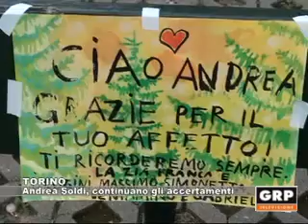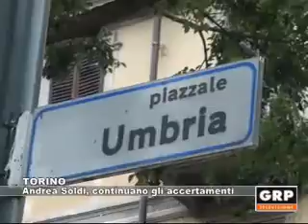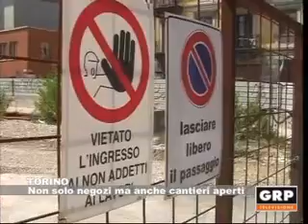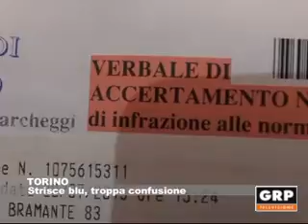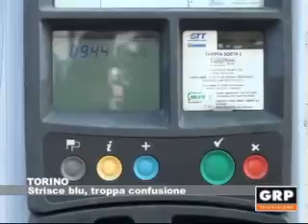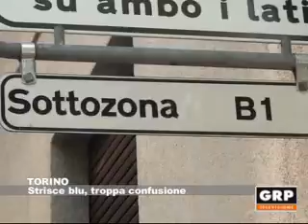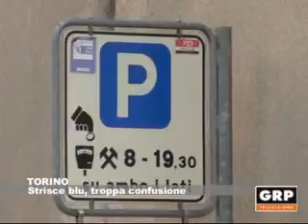TG Monitor - 12 agosto 2015 - GRP Televisione